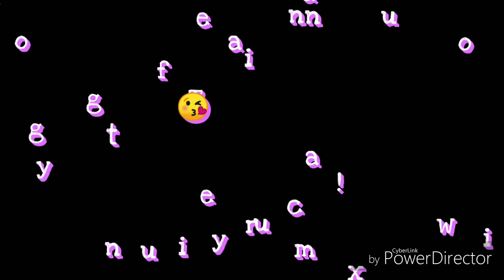How to make a Homemade Soya Milk🥛😊 kikayyza HD 720p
Hello guys!

Sana naipaliwanag ko at naka bigay aq sa inyo ng kaunting idea kung paano gumawa ng homemade soya milk😊

Thank you again guys for watching and i hope nag enjoy kayo😘

Magkita - kita tayo sa su2nod nating ganap😊